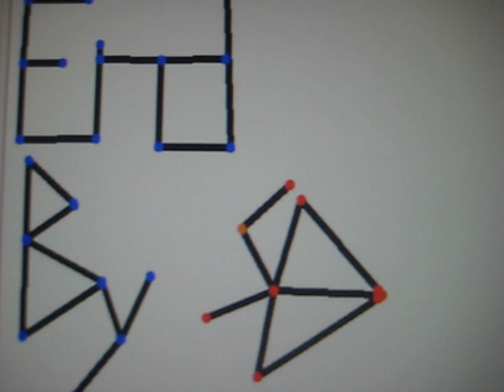pivot-want to hurt me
cool pivot
song:want to hurt me